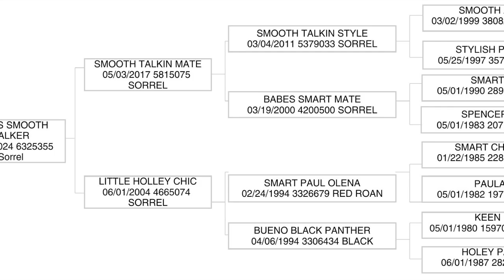Mates Smooth Talker By Smooth Talkin Style AQHA Stud Colt ~ Legend Buttes Horse Sale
Available in the 2024 Legend Buttes Fall Horse Sale on September 27th in Crawford, Nebraska.